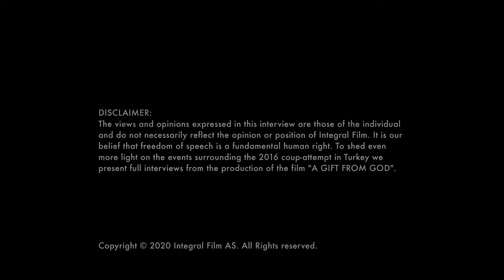Stories From Turkey | Henri Barkey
In this video:
Henri Barkey, professor and expert on the Middle East and Turkey, discusses the events surrounding the 2016 coup attempt and the situation in Turkey today.

About the documentary film A GIFT FROM GOD:
Directed by: Jørgen Lorentzen and Nefise Özkal Lorentzen
The documentary film A GIFT FROM GOD investigates the truth behind the bloodiest coup attempt in Turkey's political history. After the July 15th 2016 coup attempt failed, President Recep Tayyip Erdoğan unleashed an unprecedented wave of repression against his opponents. Tens of thousands of teachers, judges, journalists, health workers and military personnel were fired and thousands were sentenced to long-term or life imprisonment. This documentary reveals never-before-seen documents and film footage. Through the voices of the people who witnessed it, the film sheds a light on what really happened that night.